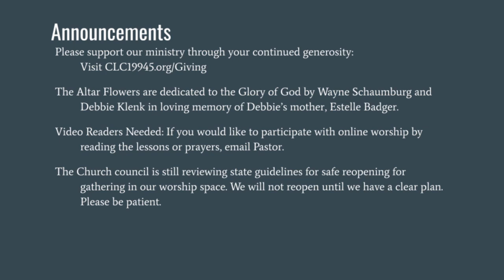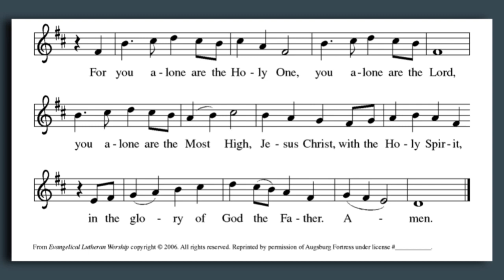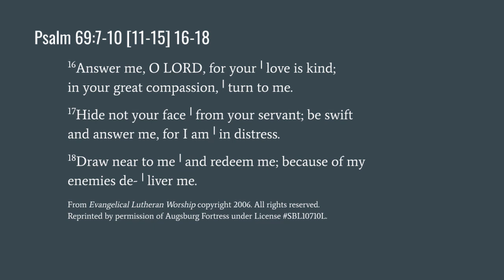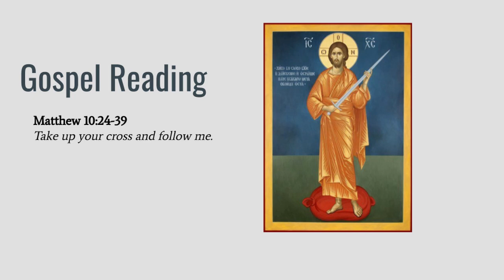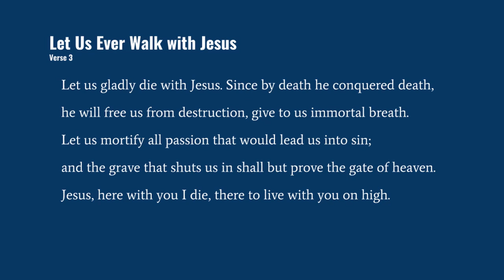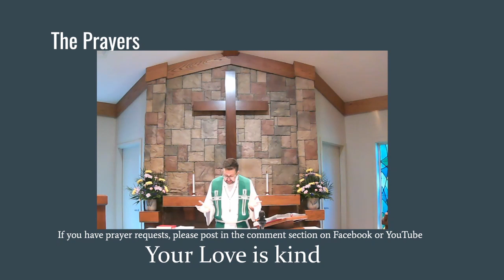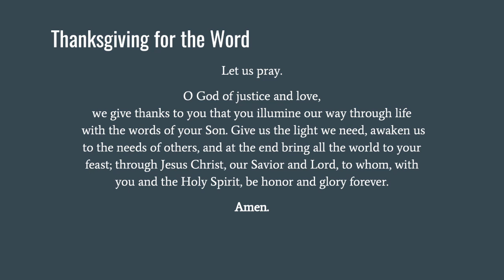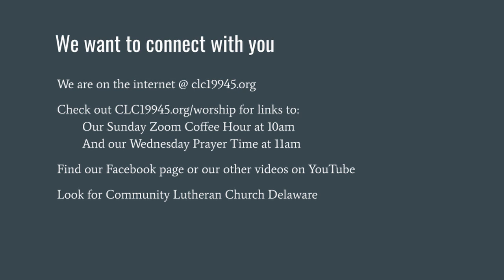June 21, 2020 Third Sunday of Pentecost Service of the Word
Service of the Word for Sunday, June 21, 2020
Third Sunday After Pentecost
Readings
Jeremiah 20: 7-13
Psalm 69: 7-10, (11-15), 16-18
Second reading Romans 6: 1b-11
Gospel Matthew 10: 24-39

for more details about our online worship and Links to our
10 am Sunday Zoom Coffee Hour and 11am Wednesday Prayer

Please consider giving to continue the work of sharing the Gospel and serving our community.

We love to hear your answer to these questions and prayer requests in the comments.

Liturgies Reprinted by permission of Augsburg Fortress under License SBL10710L.